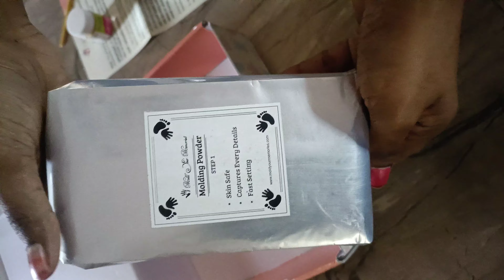Baby Casting l DIY l Haripriya l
Baby Casting DIY is here do watch the video